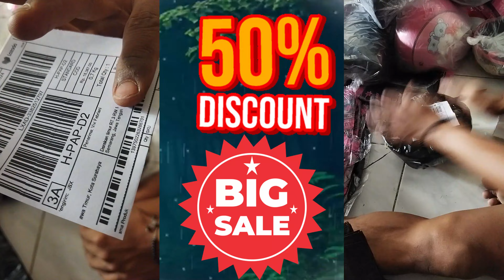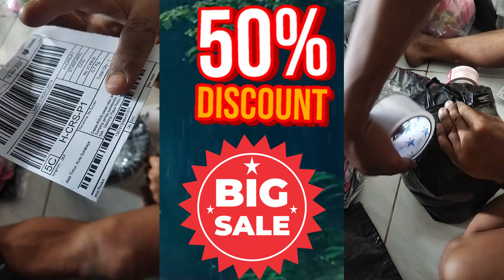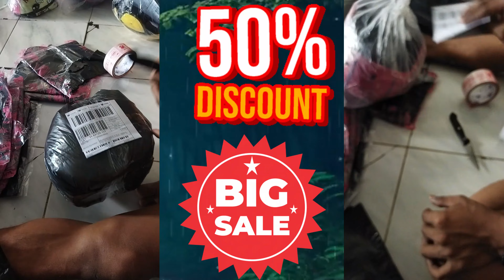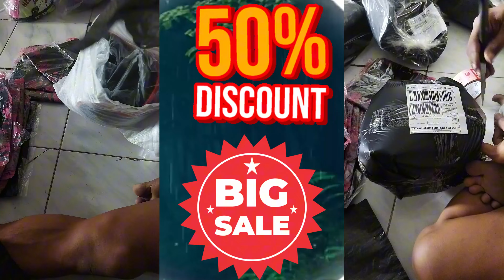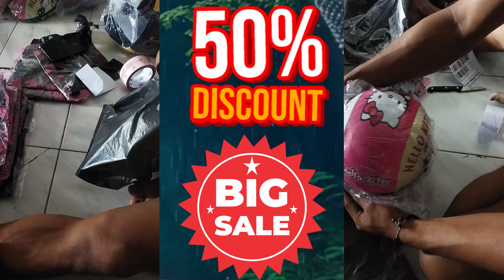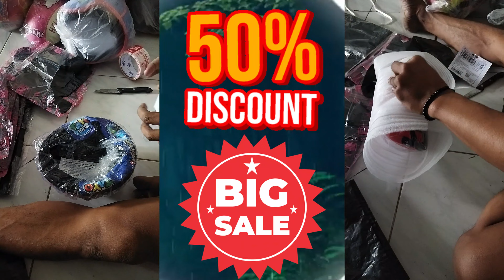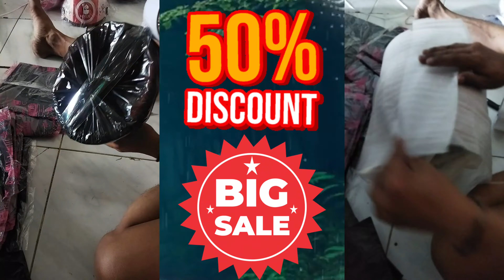PROSES PESANAN 20 MARET 2024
ARSIP PROSES PESANAN UNTUK TANGGAL 20 MARET 2024
Untuk pemesanan bisa langsung kunjungi link berikut
►LINK PRODUK REVIEW DI ATAS